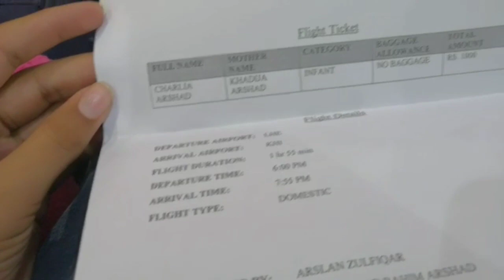We went to Karachi | Travel | Momin's Vlogs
Another exciting trip!
Watch the vlog.